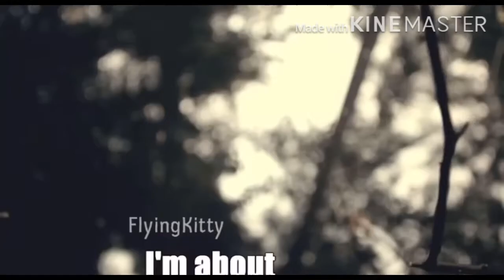Mixed Sandwich Wrap